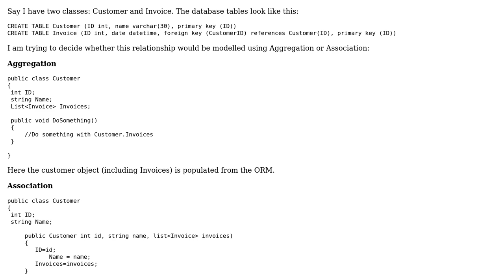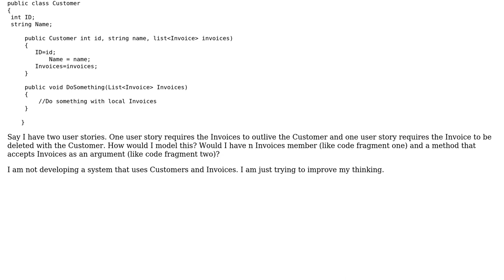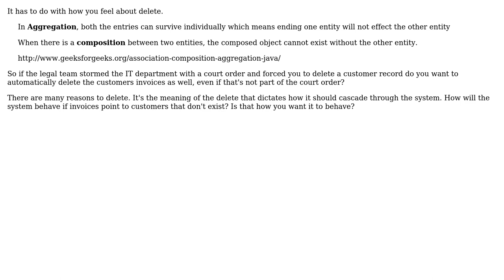Software Engineering: Using Aggregation and Association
With thanks & praise to God, and with thanks to the many people who have made this project possible! You are responsible for your own actions.